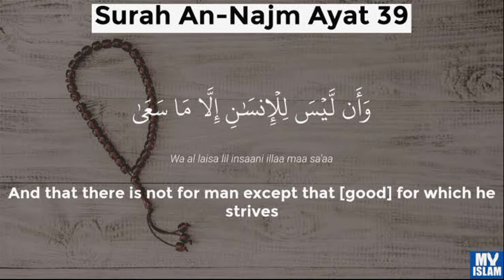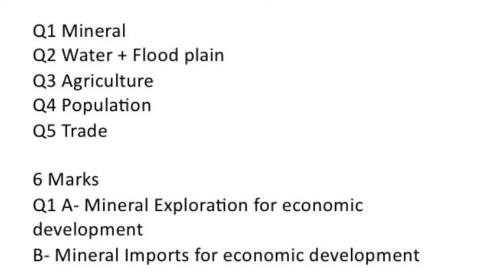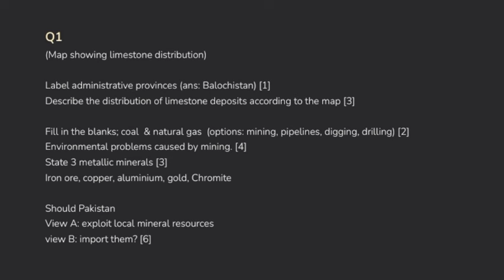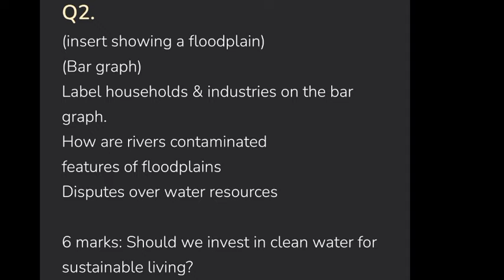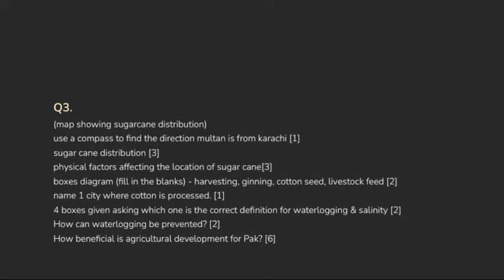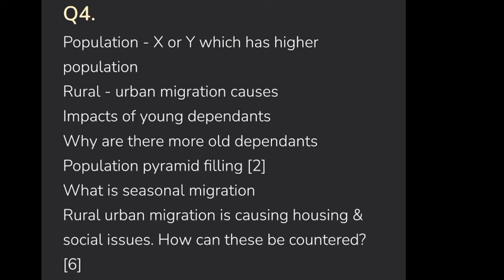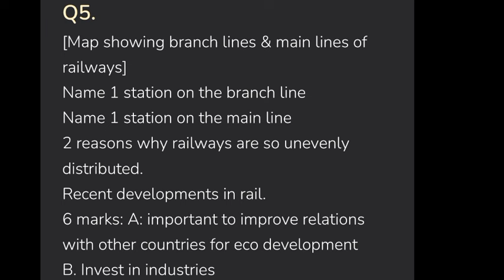Geography IGCSE/O level P2 review | Pak Studies P2 2024 | Original Paper | 2059/2 | WS Studio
Paper review
Pakistan Studies 2059/2

Geography

IGCSE/O level